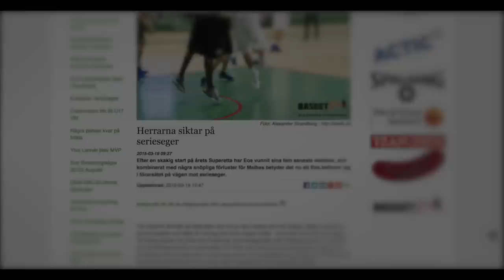SEH IK Eos Highlights (vs Alvik)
In their last home game against Alvik, after coming back from a 15 point 4th quarter deficit to win it in overtime, EOS clinched the title of Superettan's best team.

Highlights from Eos - Alvik (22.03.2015)

Artist:  Iglu & Hartly
Song: In This City